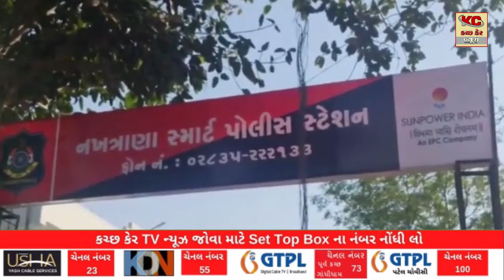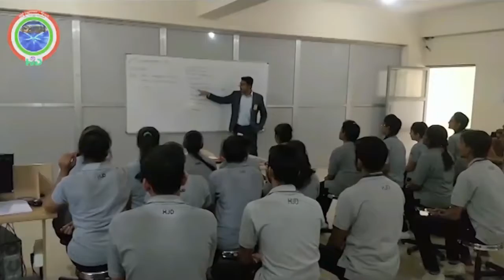નાના અંગિયા માં એકખેતરમાંથી દવા છાટવાના મશીન ની ચોરી કરાઈ